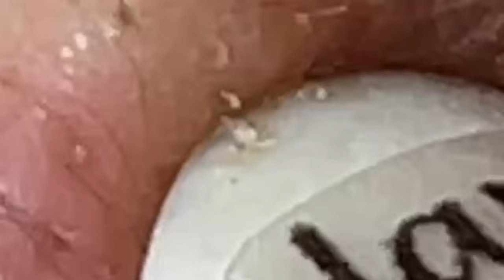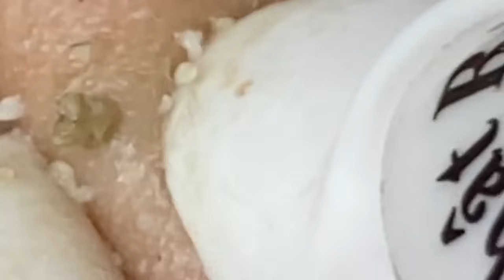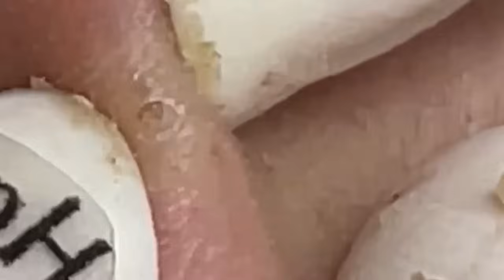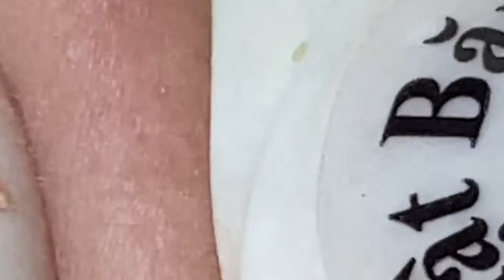العناية بالبشرة الفاخرة اليومية للوجه مع وكالة ناسا NASA 1660